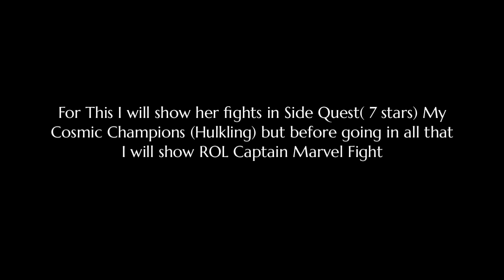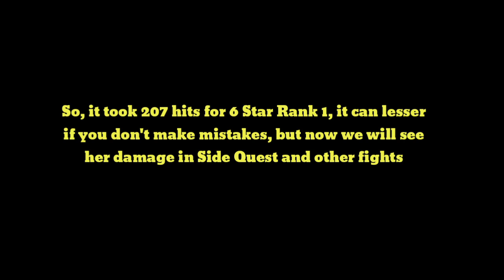New Buffed America Chavez Damage Showcase MCOC February 2023 • Marvel Contest of Champions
In this video I will show you New Buffed America Chavez Damage Showcase MCOC February 2023 in  Marvel Contest of Champions